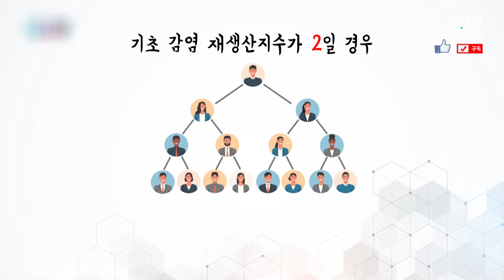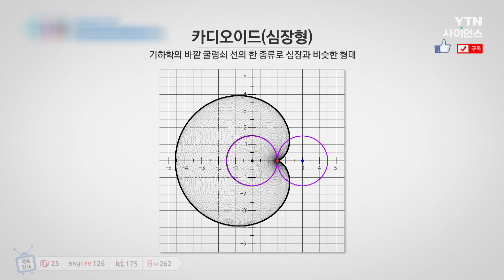[핫클립] 집에서 알아보는 의학 속 수학 / YTN 사이언스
집에서 의학 속 수학에 알아보자.
의학 기사를 읽거나 심장형 그래프를 그려보며
집에서도 쉽게 의학과 수학을 접해보자.